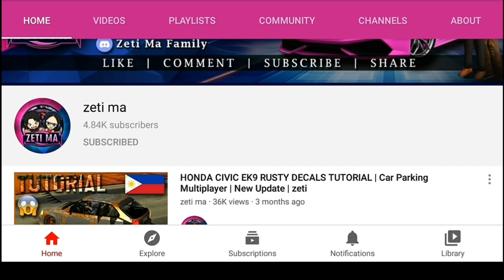Smoothest Chevrolet Corvette C8 Gear Ratio tutorial in Car Parking Multiplayer New Update